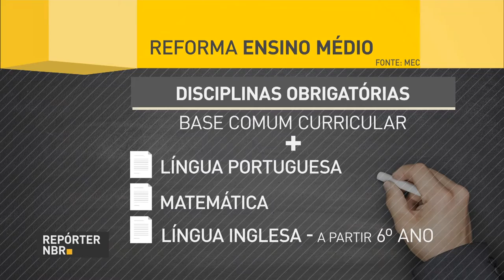Presidente sanciona reforma do ensino médio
REPÓRTER NBR - 16.02.17: Presidente Michel Temer sancionou a MP da reforma do ensino médio nesta quinta-feira (16). Medida busca acabar com a defasagem do ensino no país com alterações no currículo escolar, além de aumento na carga horária e de ampliar a oferta da educação técnica junto com o ensino regular.